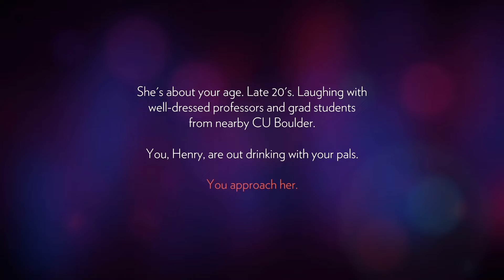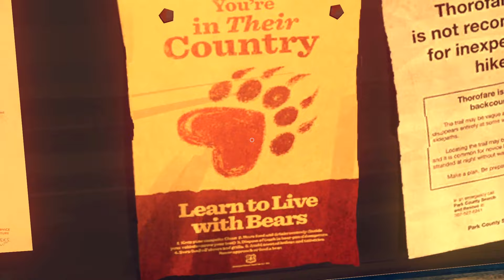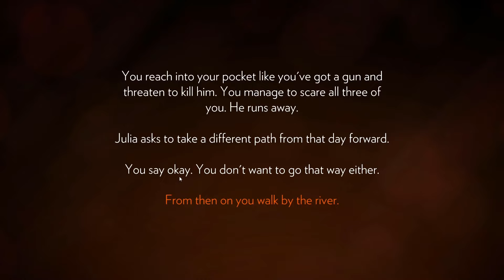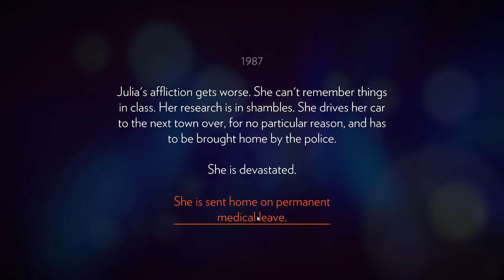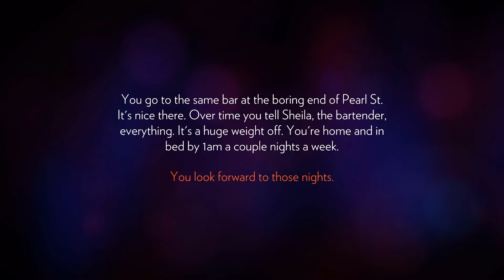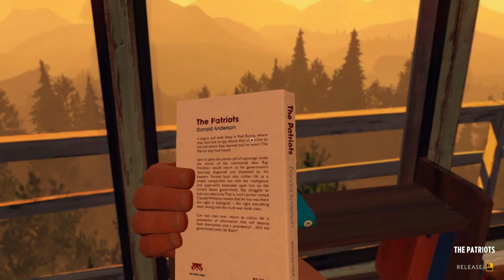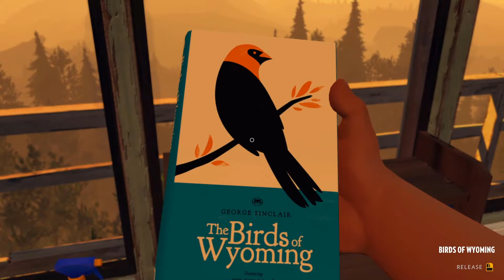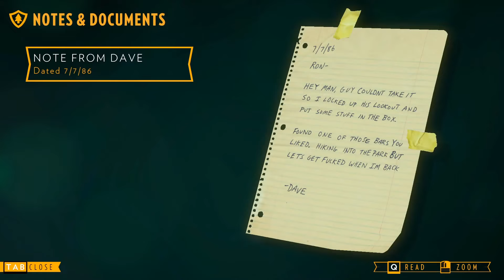A NEW BEGINNING - PART 1 | Firewatch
Welcome to PART 1 of my Firewatch Let's Play Series! If you enjoyed, make sure to hit like!